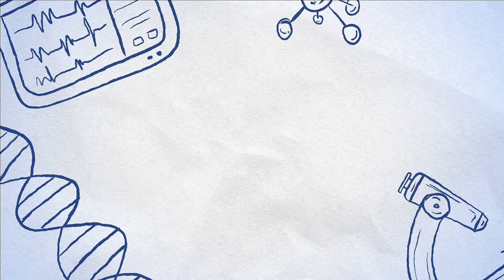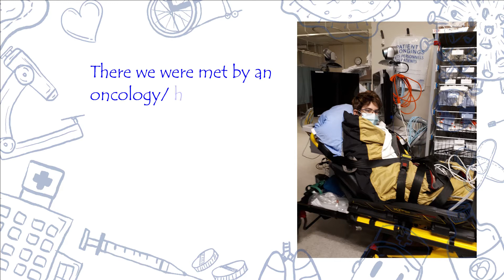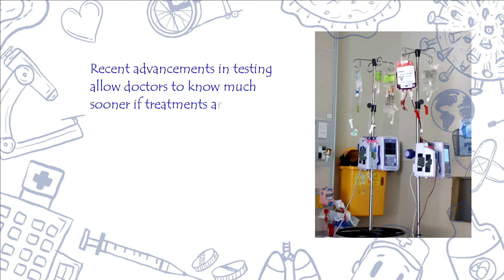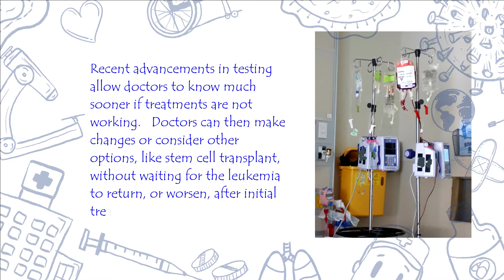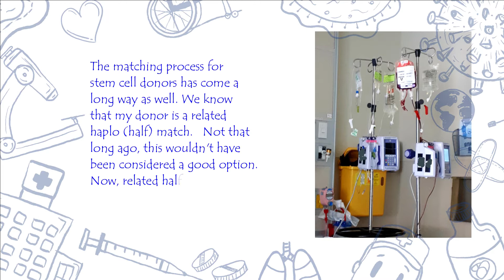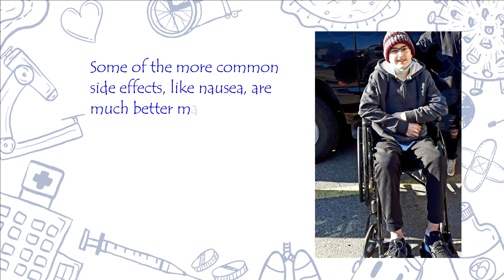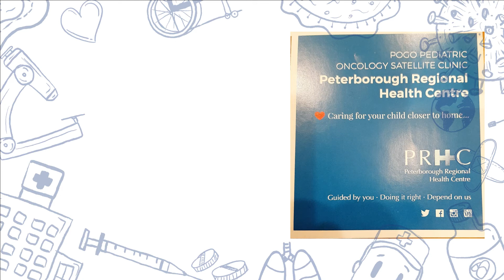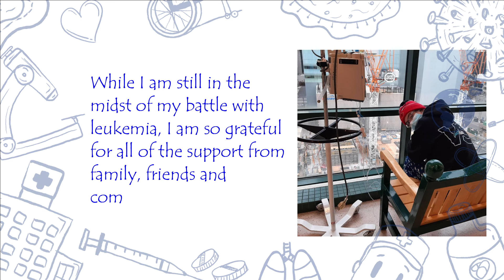Jordie Preston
Thank you Jordie Preston, a grade ten student at ASCVI, for sharing your story with us. If you would like to make a donation to the ASCVI Relay for Life campaign, please do so by heading to relayforlife.ca/adamscott